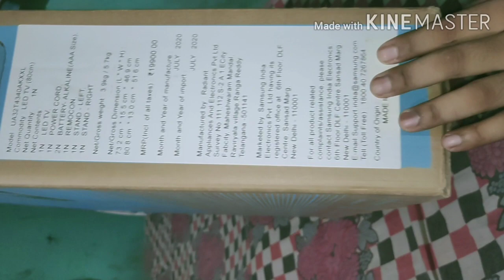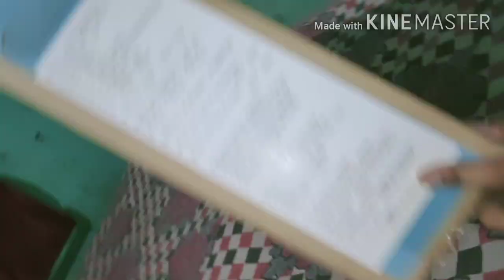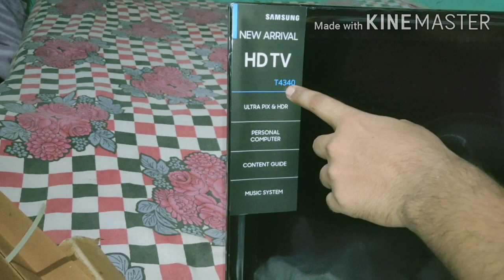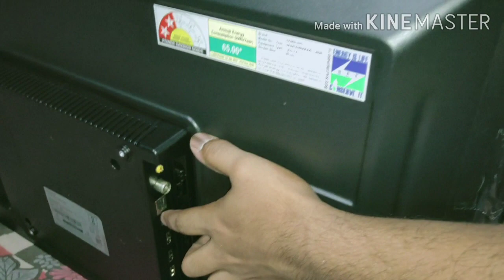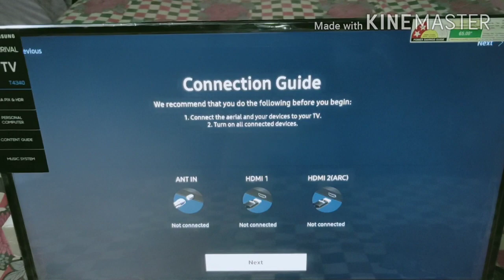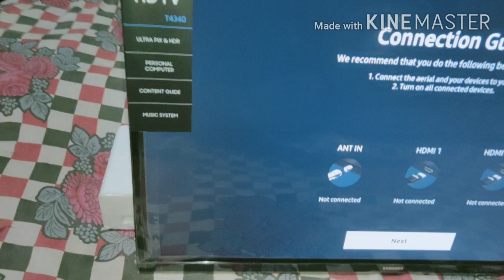Samsung HD LED TV 4 series | T4340 2020 modal unboxing...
Samsung 80cm (32 inch) HD Ready LED Smart TV

On this channel, you will get to see pubg games, and all kinds of unboxing videos and also very interesting types of videos here. .

Modal no- UA32T4340AKXXL

In the box- . 1 N  LED TV, 1 N power cord, 2 N battery  ALKALINE ( AAA size) 1N Remocon, 1N stand left, 1N stand right.

Key features--
. Supported apps : Netflix [Disney+hotstar] YouTube
. Operating system : tizen
. Resolution : HD ready 1366×768 pixels
. Sound output : 20W
. Refresh rate : 60 Hz

Colour- black
Display size  -  -80cm  (32inch)
Screen type - LED
HD technology & Resolutions - HD Ready, 1366×768
HDMI -2
USB-1
Built-in Wi-Fi  - yes

Supported apps other - sonyliv, Eros now, jio cinema, gana, YouTube, Facebook, Spotify, India today, Aaj Tak,sun next, big flix.

Audio features-- 2 speakers,
Other audio features- Dolby digital Plus

Convention features -- pc mode, music system, screen share, web browser.

Power features --

Power requirements- AC 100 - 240 v,  50/60 Hz
Power consumption - 0.5 W (standby)

Dimensions --
Width× height × Depth (without stand ) - 73.17 cm × 43.92 cm × 8.3 cm

Width × height × Depth (with stand ) -  46.93cm  × 15.47 cm .

Warranty -
Warranty summary- 1 year comprehensive manufacturer warranty on product and 1 year additional warranty on panel .